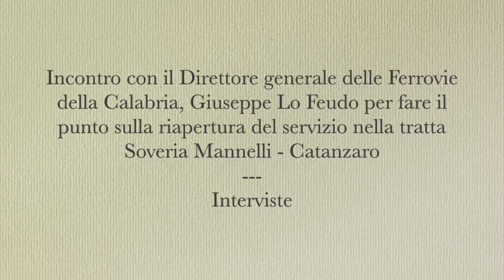Intervista a Leonardo Sirianni, Sindaco di Soveria Mannelli. Ferrovia Soveria Mannelli - Catanzaro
Intervista a Leonardo Sirianni - Sindaco di Soveria Mannelli